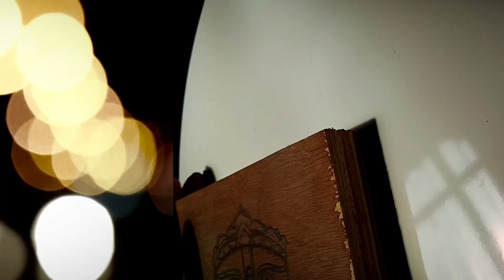Jagannath painting on wood 🪵🎨🖌️jayjagannath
JAY JAGANNATH 🙏❤️✨
Jagannath painting on wood 🪵
watercolor